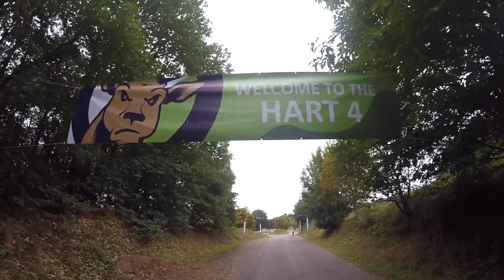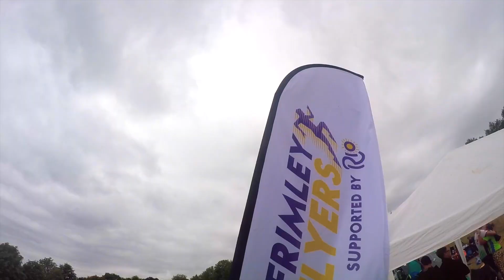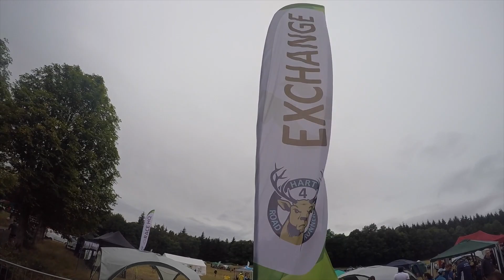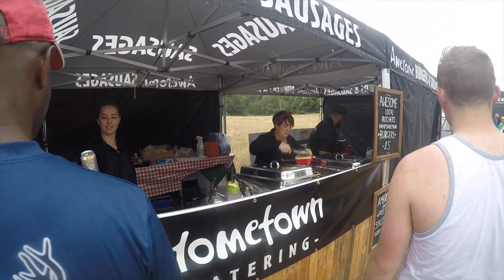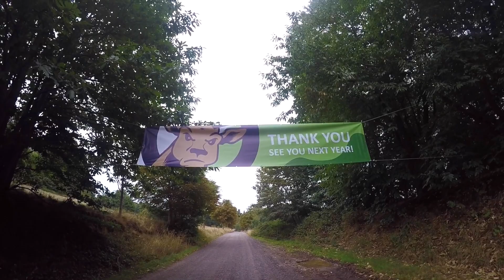Chicago marathon training Week 8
This ones all about Hart 4 race